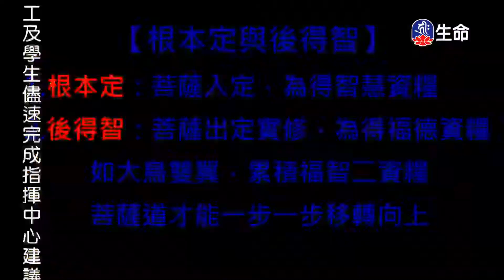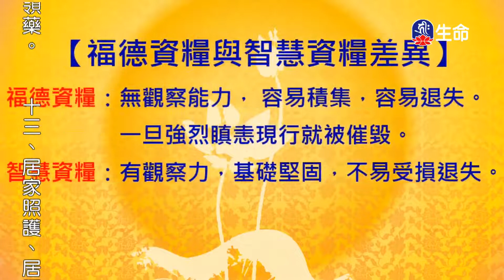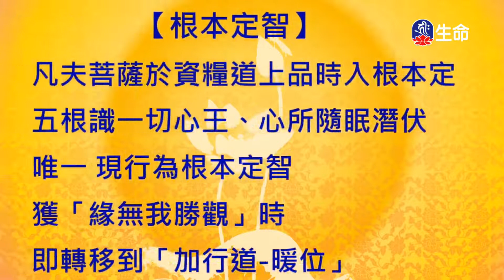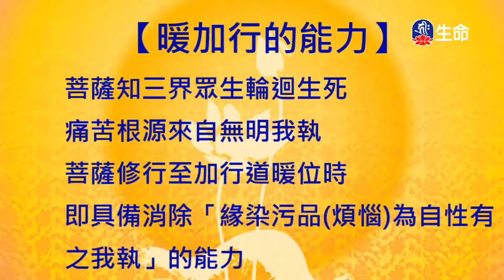入中論頌(10)拉讓巴格西曲望_般若講座_(lifetv_20220907_09:30)